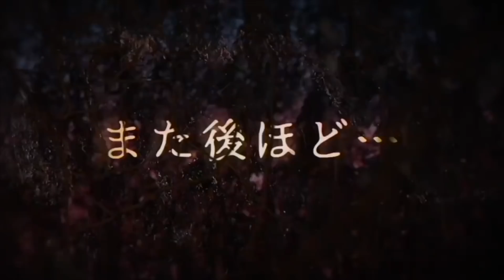YouTubeに大量発生？！「知られざるホラーショートムービーの世界」怖い映像をご紹介！ THCオカルトラジオ ep.435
本日はYouTubeで見れるホラーショートムービーの世界！

VRショートムービー
ymさん【ホラー360°動画】 金縛りVR

[使用機材]
・マイク
AKG　C747
・オーディオインターフェイス
YMAHA MG10XU
・DAW
ProTools
PC
APPLE MacBookPro＆AIR

[使用機材]
・マイク
AKG　C747
YMAHA MG10XU
・DAW
ProTools
PC
APPLE MacBookPro＆AIR

From Book
From Internet

DOVA-SYNDROME様
写真AC様
on-jin様

THCOT